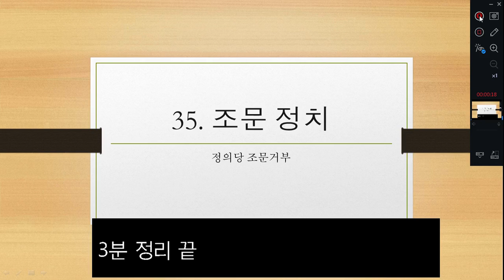35. 조문 정치